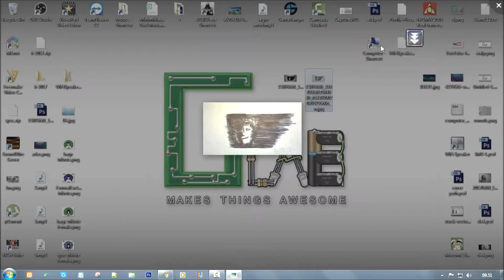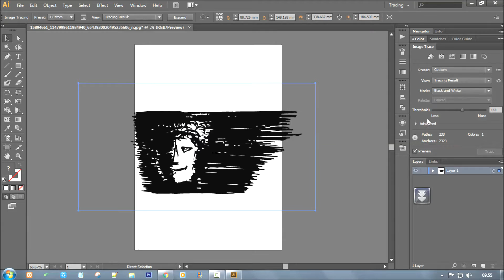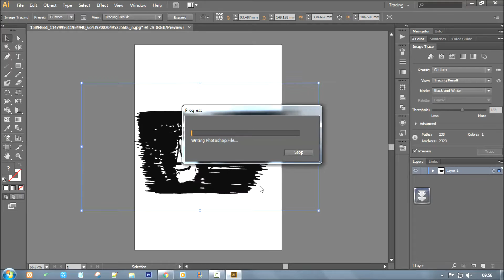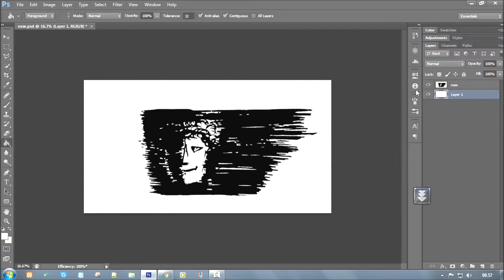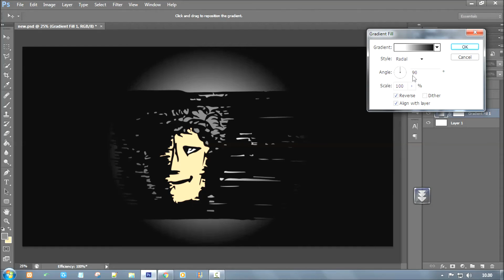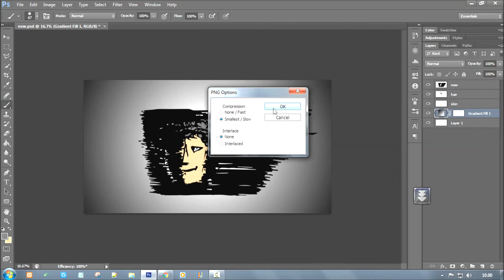Turn your Drawing to Digital Art | Illustrator | Photoshop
Make your artwork great by converting your pen or pencil sketch to a digital artwork. Here you need the Illustrator and Photoshop both.  It is easy and piece of cake. And Yeah! It's a Bengali tutorial, subtitle is coming soon.
If You Loved the background music, don't forget to try out the original video,